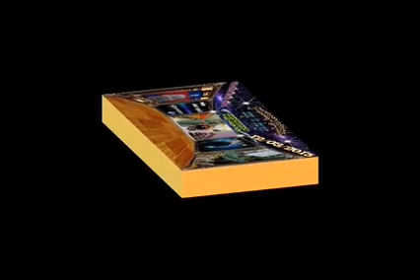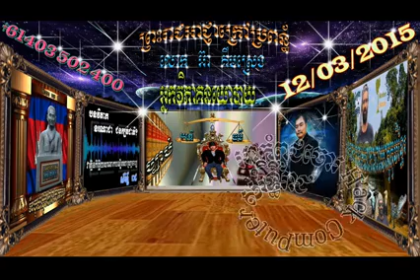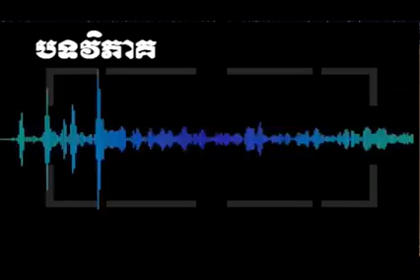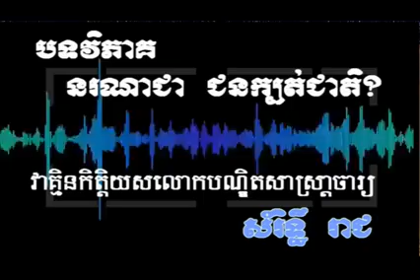Khmer News on 12 March 2015,Mr EarKimsreng Said ឆ្លើយមកបណ្ឌិតសាស្រ្តាចារ្យបីសាចវង្វេងជាតិ សំរិទី្ធរា